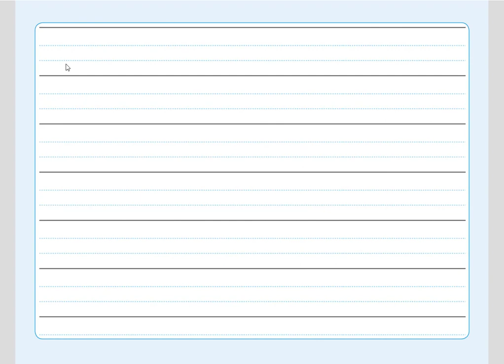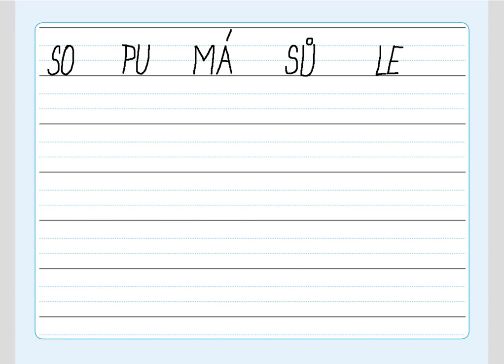Písmeno U (diktát slabik), ŽIVÁ ABECEDA, str. , cv.4 diktát